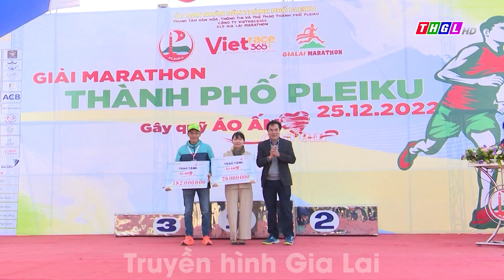TUẦN VĂN HÓA DU LỊCH TẠO NHIỀU ẤN TƯỢNG ĐẸP TRONG LÒNG DU KHÁCH